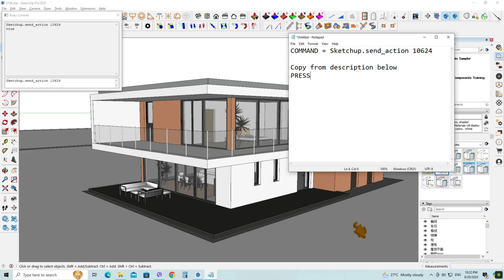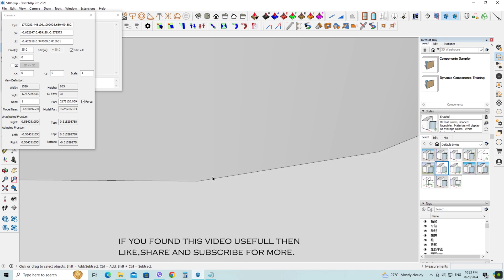How to fix clipping issue in SketchUp | New and fast method 2024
"This new method for fixing the clipping issue in SketchUp is more effective than previous approaches. It successfully resolves the problem, whether the model is too far from the origin or excessively large in size."

COMMAND : Sketchup.send_action 10624